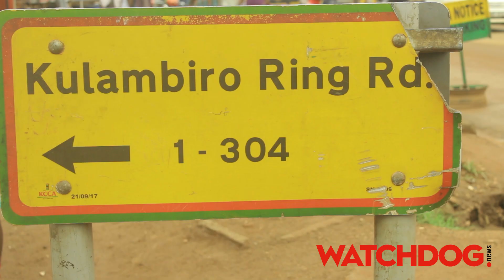Video: Kulambiro residents up in the arms over poor road